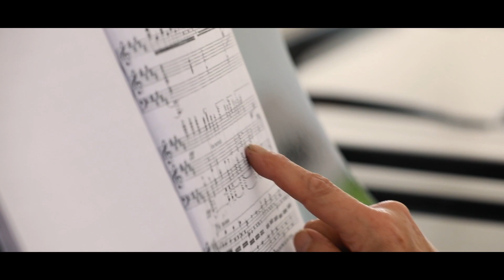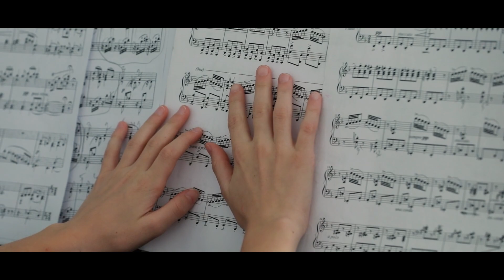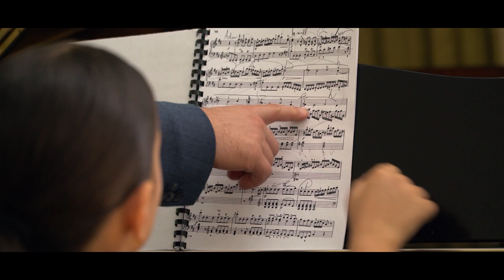Pascal Godart in Erevan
Reportage on Pascal Godart's piano master-class in Erevan.
Thanks to Mrs Hripsime Alekyan, to Maestro Armen Babakhanian and Marina Margaryan.

Next master-class :
- Paris, august 2025 :